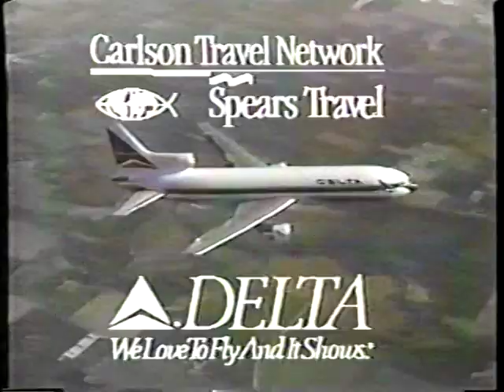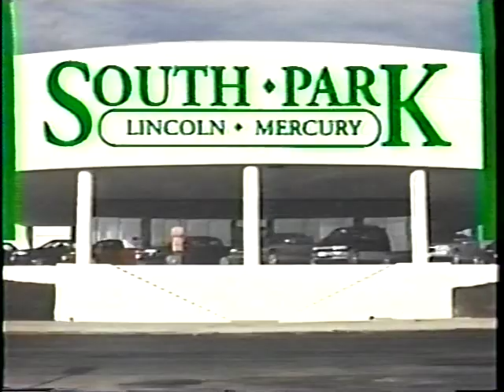1993 Oklahoma Soccer Allstate Game #2